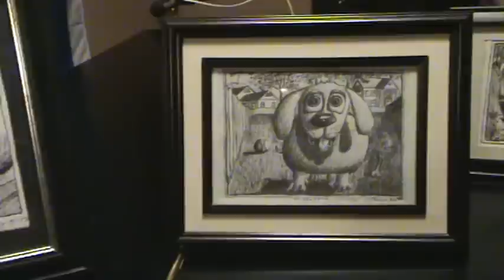M2U00101.MPG Art Lovers Amusement 2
These are some of the sketches i have done in the last 2 months. I did them with a Bic Medium point pen. they were all sketched at work on my breaks and lunches. Though my art is cartoonist, it is my deliberate intention to illustrate bible trues and provoke thoughts toward Jesus Christ.